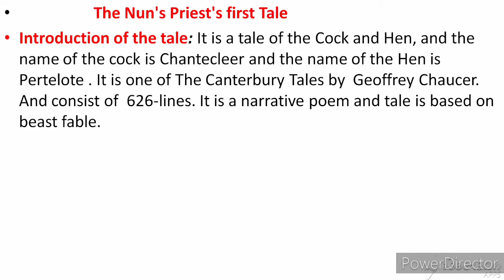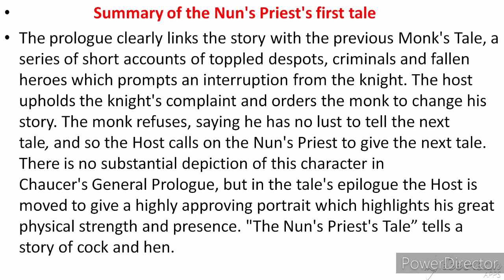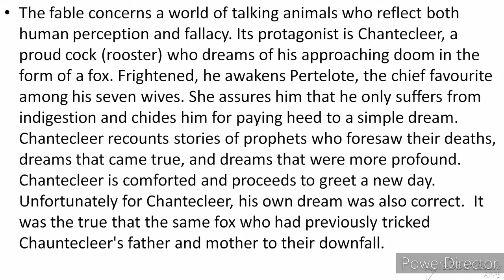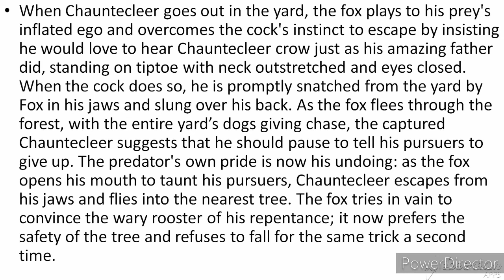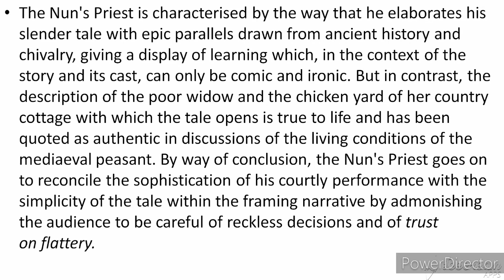Unit 06 The study Nun Priest tale 1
Unit 06 Nun Priest tale 1